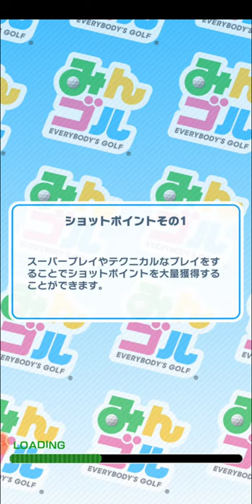【みんゴル 17】オーシャンラグーンリゾートクリア！ ひとりでゴルフ【みんなのゴルフ ：ゴルフゲーム ：Golf Game】